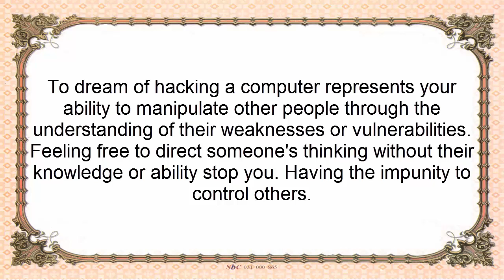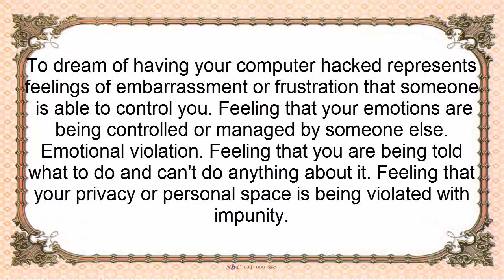Hacking dream interpretation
Dreams are very important messages for people, it can refer to
missing something or all is OK. Knowing the meaning of dreams could be a big help to take important decisions, a warning to stop doing something, or an advice. The correctly interpretation of dream's meaning allows to solve very difficult problems. Dream Meaning web site will help you to understand the meaning of your dreams with more than 10 000 dream symbols